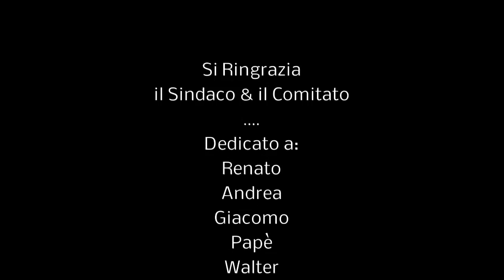Carnevale Azeglio - Riprese Aeree Drone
Riprese Video Aeree Drone Carnevale Azeglio - Carnevale Azegliese Visto dal Cielo - Riprese Realizzate nel 2013 - 1 anno prima del'entrata in vigore del regolamento italiano riguardante i droni